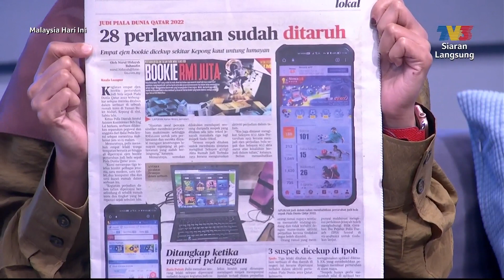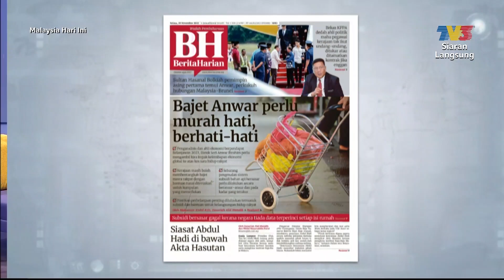Dari Meja Med Sos/Sisipan Akhbar Hari Ini | MHI (29 November 2022)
Topik: Dari Meja Med Sos/Sisipan Akhbar Hari Ini